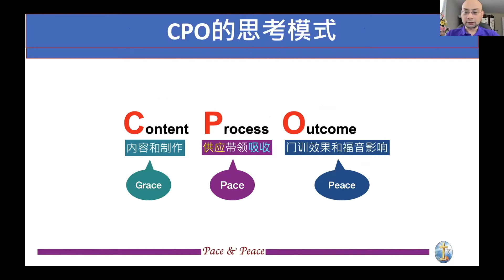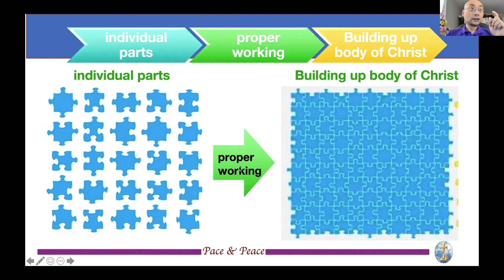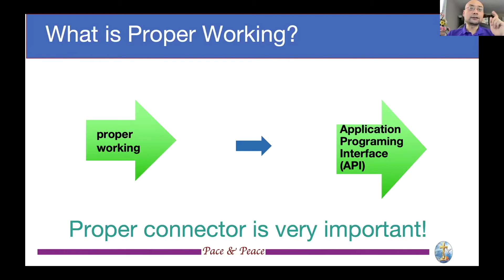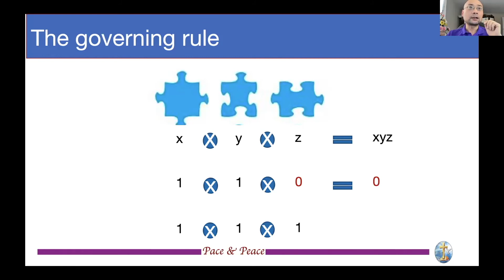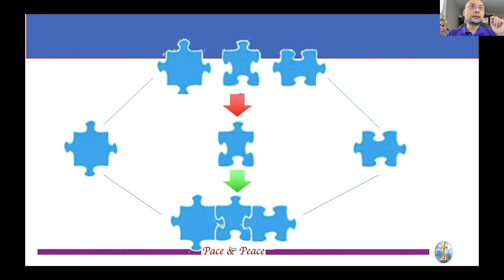5‘00“【Leadership】从Connector形象比喻大家如何配搭并推出明年教会主题《节奏&平安 Pace&Peace》（李列泉长老）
李长老从CPO比喻到Connector再形象地带到教会明年为什么定主题《节奏和平安 Pace&Peace》。这是一段取自2020同工退修会总结勉励《各尽其职彼此相助》